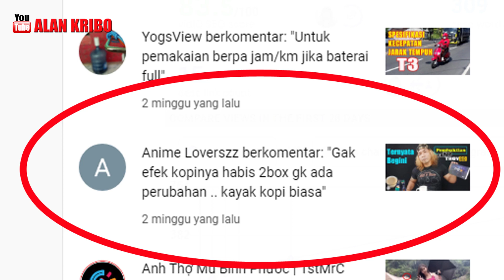Dokter Saja Cocok Cocokan Apalagi KOPI TROY 80 Jangan Samakan Dengan Jamu Instan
Biasakan Nonton Full Jangan di Skip Biar Paham
semua jamu,obat,dokter,dukun pijet, sembur suwuk, sulap , sihir, jodoh, tanah, teman, kopi, minuman stamina. semua itu cocok cocokan, jodoh jodohan. tidak semuanya cocok untuk setiap tubuh manusia. jadi jangan samakan diri anda dengan diri orang lain. konsumsi sesuatu jangan hanya ikut ikutan. cri yang cocok untuk anda.

Saran ;
1, Jangan Merokok
2, Kurangi Alkohol
3,Jauhi Narkoba
4, Lakukan olahraga
5, Atur pola makan
6, Jangan lupa bahagia